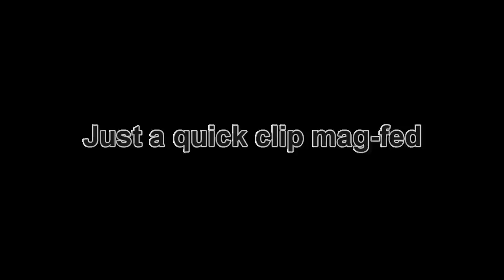Quick spring mag-fed